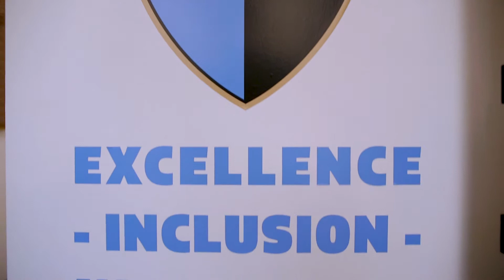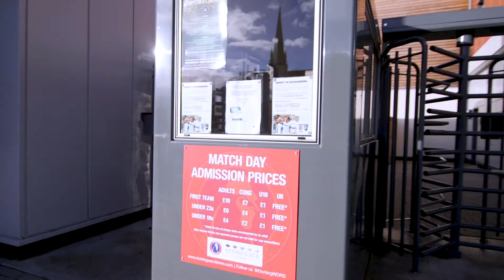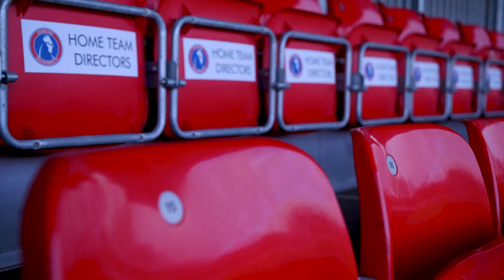Football Club Management Software Review - Surrey FA | EZFacility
See how Surrey FA uses EZFacility's football club management software to successfully manage their year-round facilities, including multiple pitches, meeting rooms, and bookings.